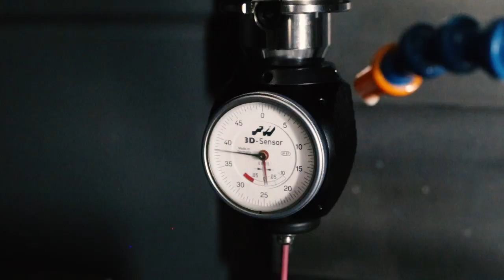Milspin Metal Co.: Veteran-owned//American-made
Born in CLE, grown in Columbus: American Manufacturing is here to stay.